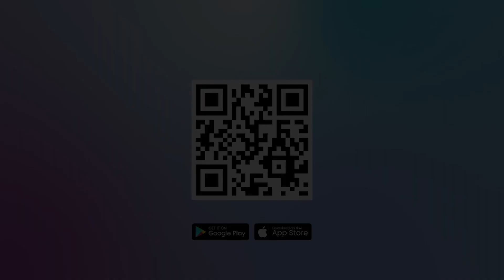Polusi Udara Memburuk, India dan Pakistan Tutup Sekolah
Pemerintah India dan Pakistan menutup sejumlah sekolah di ibu kota karena polusi udara yang memburuk.

Sekolah-sekolah di kota New Delhi, India, ditutup untuk waktu yang lama.

Libur musim dingin di kota New Delhi dilaksanakan pada 9-18 November 2023 karena polusi udara yang memburuk saat ini.

Editor Video : Veri Vesiano
Editor Naskah: Rina Eviana Dewi
Narator : Prisca Ruri
Produser : Ribut Raharjo
(vsn)